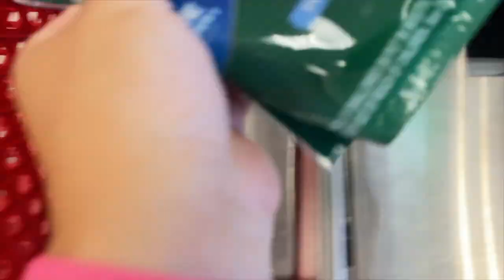PRODUCTIVE DAY IN MY LIFE | *ft my quads and glute workout, cleaning, and more!!!*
Hey guys!!💖
I hope you enjoyed it!! it was so much fun to film!!!

code: “renee” for money off 💗💗

Workout Details
-superset
4x8 back squats
4x6 dumbbell lunges

-4x8 hip thrusts
-4x10 step ups
-4x8 dumbbell bulgarian split squats